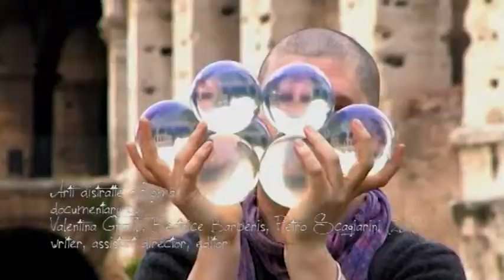Beatrice Barberis - Reel 2012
Beatrice Barberis filmmaker
showreel fino al 2012